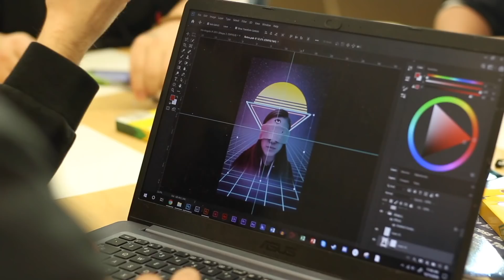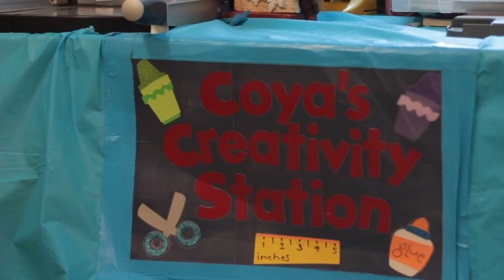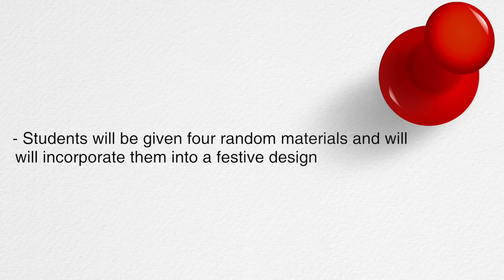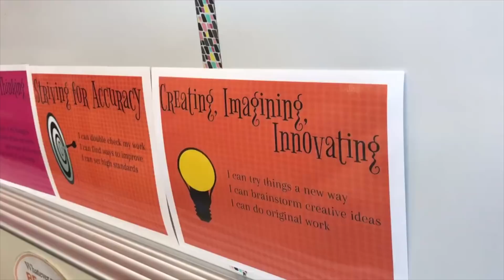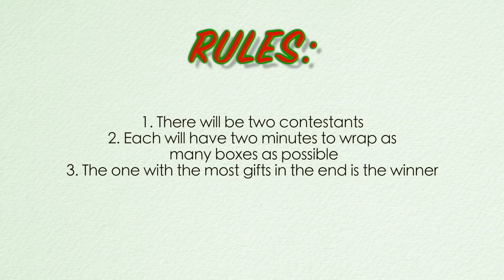MAS News - MS Edition: Friday , December 14 , 2018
todays features are:
- teacher creativity
- Christmas decor challenge
-news feature
- wrapping challenge
-netflix movies